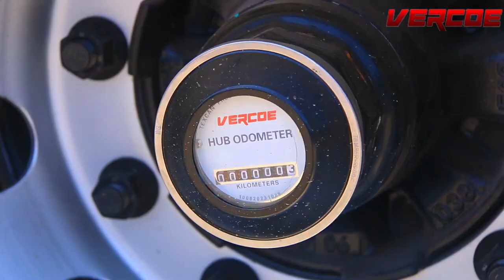Get your flatbed trailer for professional hauling